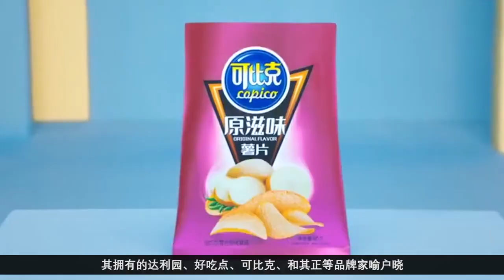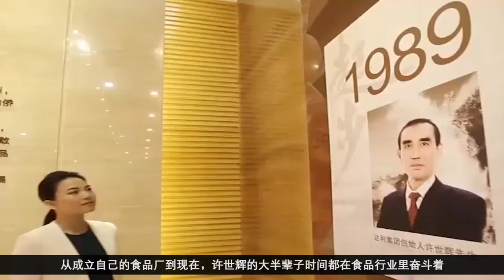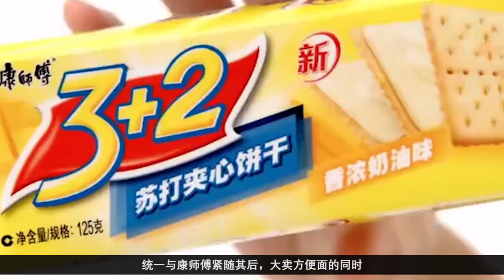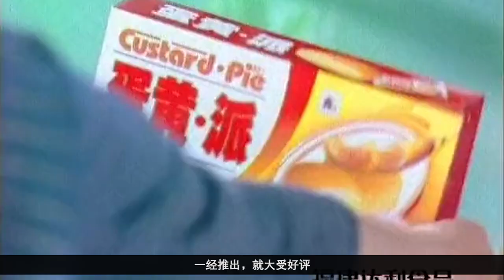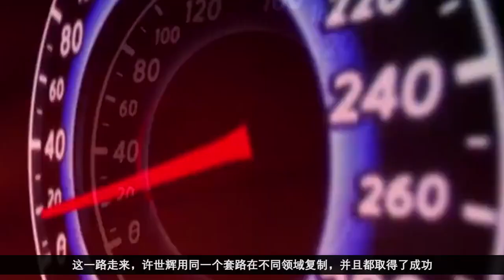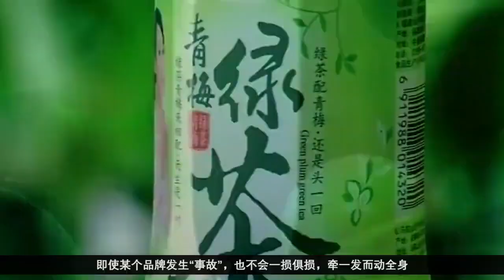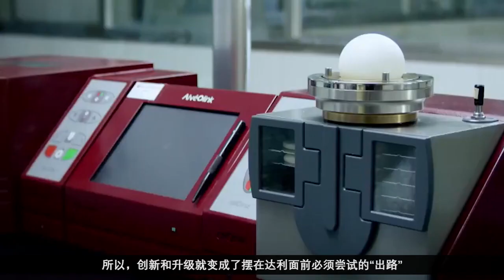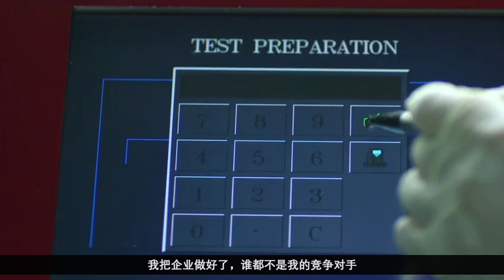第248期 達利食品：再牛的品牌，也怕被達利集團模仿，可比克、樂虎一個比一個懂模仿 | 十萬個品牌故事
《達利：建立在蛋黃派上的商業帝國》

模仿也是一件極具匠心的事
沒人比達利更擅長